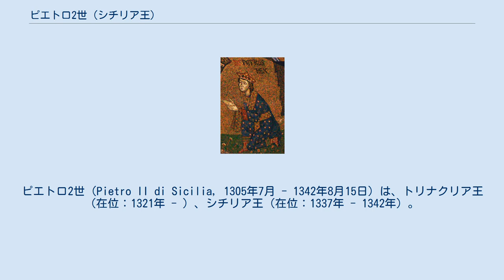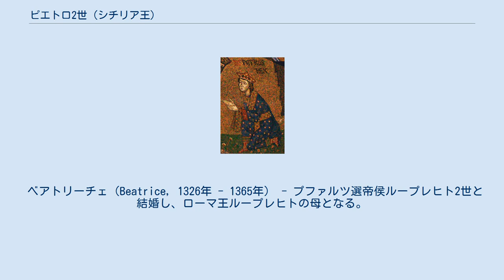ピエトロ2世 (シチリア王)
ピエトロ2世（Pietro II di Sicilia, 1305年7月 - 1342年8月15日）は、トリナクリア王（在位：1321年 - ）、シチリア王（在位：1337年 - 1342年）。
アラゴン家（バルセロナ家）に属するため、スペイン風にペドロ2世（Pedro II）と呼ばれることもある。
フェデリーコ2世とナポリ王カルロ2世の娘エレオノーラの息子。
 1321年に、父からトリナクリアの王位を委ねられた。
実際にピエトロがシチリアを完全に統治下においたのは、父が死んだ1337年以後のことであった。
 ヴェンティミリア家、パリッツィ家、キアラモンティ家、アンティオキア家などの勢力が知られている貴族と王家との強い対立は、ピエトロ2世の王国の特徴だった。
いくつかの状況において、ピエトロ2世はこれらの家に立ち向かうことができず、大きな権力や国有地を彼等に譲ることを余儀なくされた。
 ピエトロ2世は1342年8月15日に王国を長男のルドヴィーコに遺し、カラシベッタにて急死した。
在位はわずか5年であった。
そしてパレルモの大聖堂にある先祖フェデリーコ1世（神聖ローマ皇帝フリードリヒ2世）の棺に埋葬された。
 1323年4月23日、ケルンテン公オットー3世の娘エリーザベト（エリザベッタ・ディ・カリンツィア、Elisabetta di Carinzia）と結婚、9人の子を儲けた。
 コスタンツァ（Costanza, 1324年 - 1355年） - 1352年から1354年まで摂政。
 レオノーラ（Leonora, 1325年 - 1375年） - アラゴン王ペドロ4世と結婚し、マルティーノ2世の母となる。
 ベアトリーチェ（Beatrice, 1326年 - 1365年） - プファルツ選帝侯ループレヒト2世と結婚し、ローマ王ループレヒトの母となる。
 エウフェミア（Eufemia, 1330年 - 1359年） - 1355年から1357年まで摂政。
 ヴィオランテ（Violante, 1334年 - ?） - 夭折 ルドヴィーコ（Ludovico, 1337年 - 1355年） - トリナクリア王 ジョヴァンニ（Giovanni, 1340年 - 1353年） フェデリーコ3世（Federico, 1342年 - 1377年） - トリナクリア王 ビアンカ（Bianca, 1342年 - 1373年） - アンプリアス伯フアン1世と結婚。